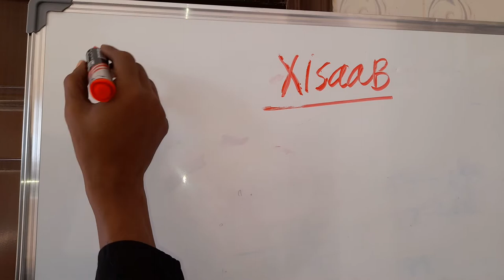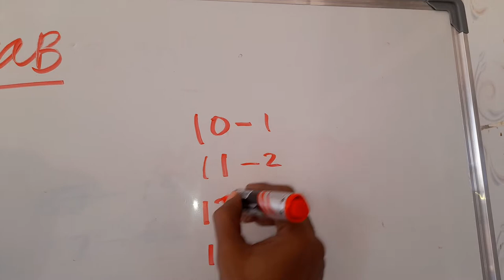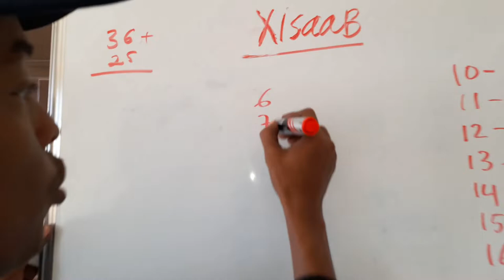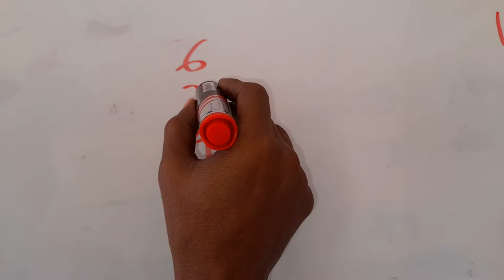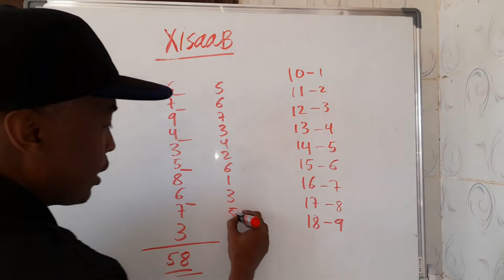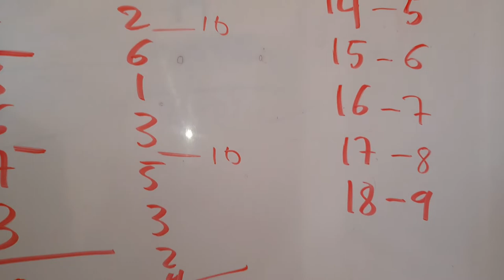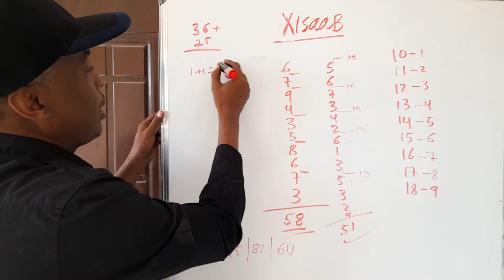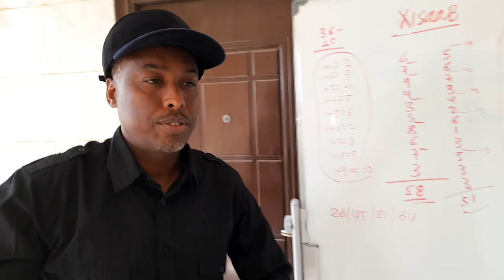Xisaab: Habka Fudud Ee iskudarka| Siciid Xagaa Afrax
Ku soo dhawaada cashar kale oo ku saabsan FududayntaXisaabta xisaabta. Waa hab fudud oo ku saabsan iskudarka xisaabta, oo idin xiisagelin doona. Waxa soo bandhigaya Siciid Xagaa Afrax.